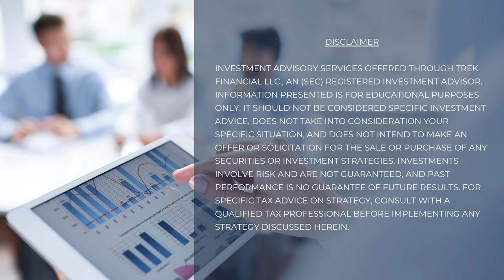Stocks Have Been An ANOMALY This Year (ft. Bulwark Capital)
Mock and Daisy have teamed up with Chief Investment Officer at Bulwark Capital, and the host of Know Your Risk Radio, Zach Abraham. It's no secret that times are hard and money is tight so the Chicks wanted to bring in an expert to answer all of your money, investing, and risk management questions!